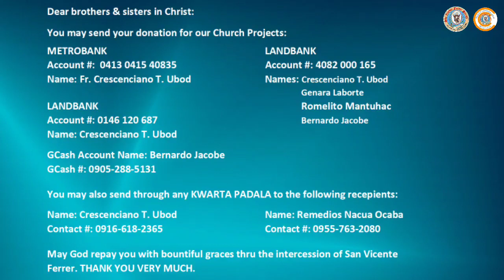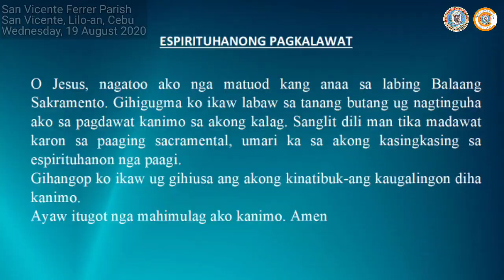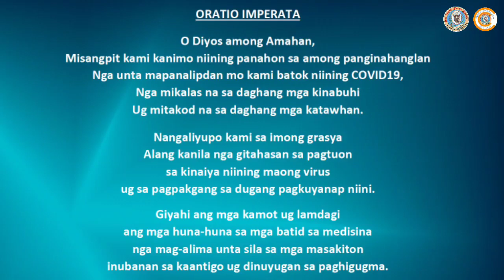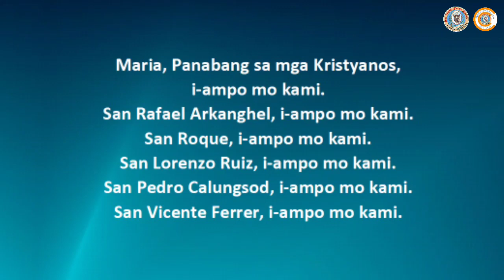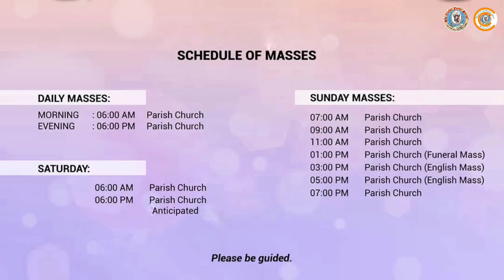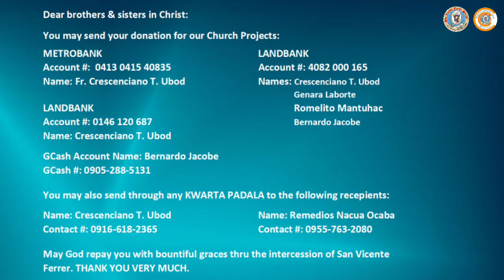Misa ni Fr. Ciano sa SVFP on 08/19/20, "The world is over corrupted not over populated."